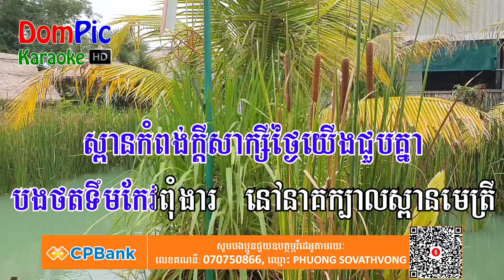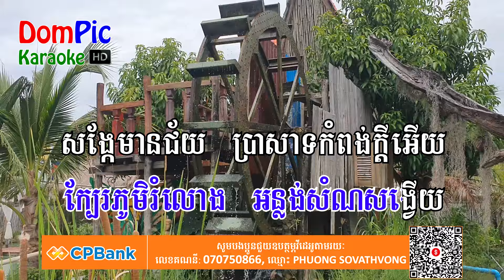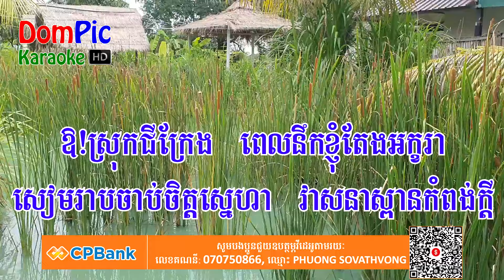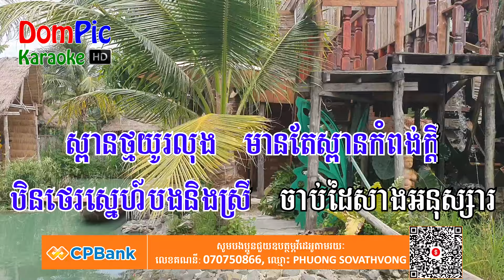ស្ពានកំពង់ក្តី បទប្រុស ភ្លេងសុទ្ធ Ahnuksa Spean Kampong Kdey DomPic